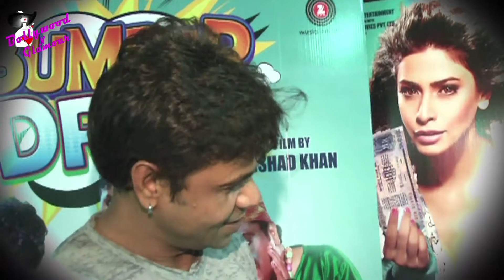Interview of Rajpal Yadav for the Film 'Bumper Draw'